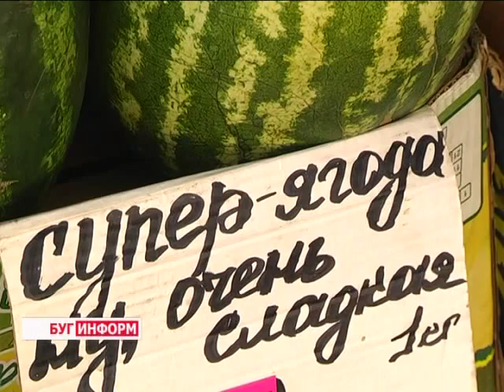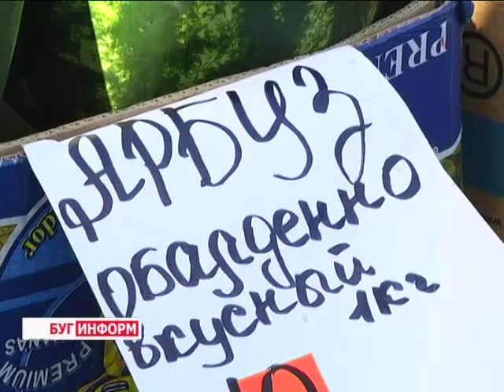2015-08-06 г. Брест. Сезон арбузов: чем хороша полосатая ягода? Телекомпания Буг-ТВ.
Полосатая корочка и красная сочная мякоть. Эта ягода является одним из самых популярных и вкусных летних лакомств,  которое любят почти все. Одни ценят его за вкус, другие -  за кладезь полезных свойств. Как Вы уже догадались,  следующий материал нашего выпуска посвящён  южной бахчевой культуре  - арбузу.
Принято считать, что сезон «полосатого» рейса на прилавках наших магазинов начинается в августе. Однако, в этом году арбузы появились гораздо раньше. В чём закономерность появления круглой ягоды на нашем рынке, и какие ценные свойства содержит в себе этот, казалось бы, состоящий из одной воды бахчевый? Ответы на эти и другие вопросы узнаем из сюжета